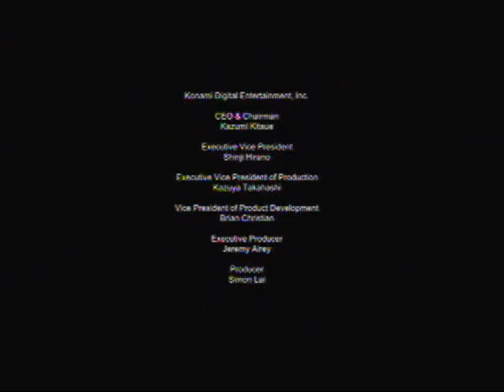Saw Walkthrough Truth Ending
Committedgamers.com presents a walkthorugh for saw on the xbox 360. Here is the part where you have to save Tapp.